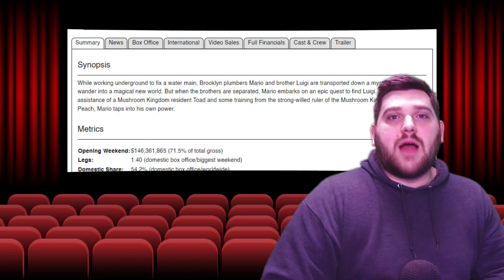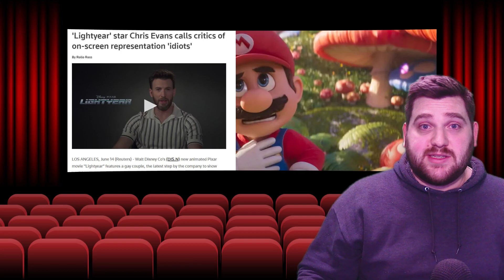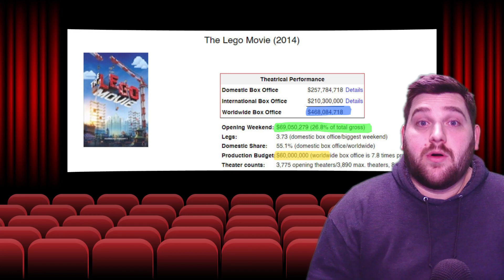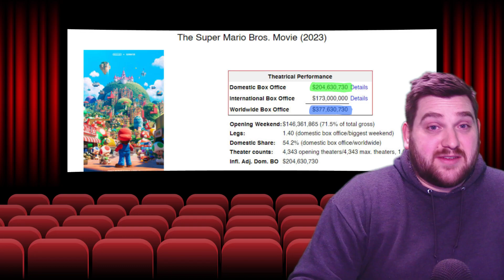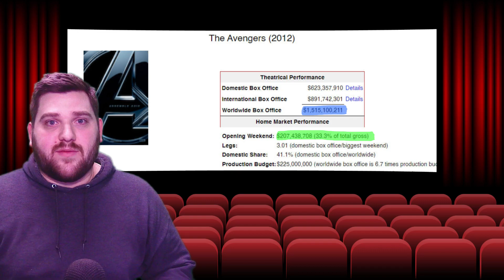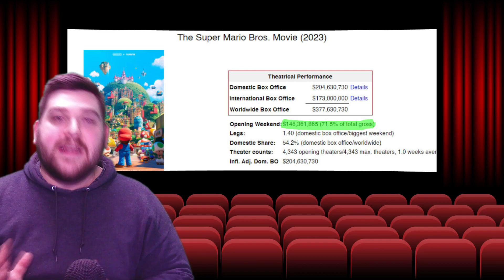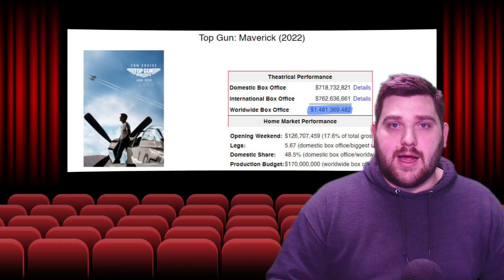The Mario Movie is DESTROYING the competition!